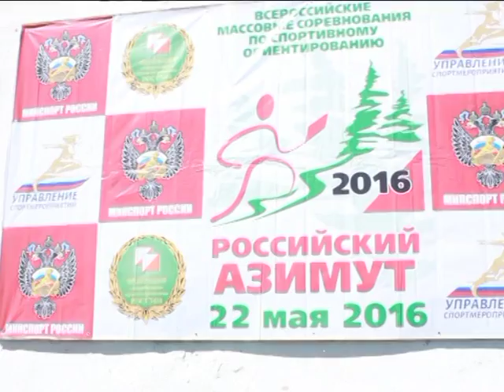2016 05 25 ПН Спортивное ориентирование =Российский азимут 2016=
22 мая на лыжной базе в урочище "Еланда" состоялись всероссийские массовые соревнования по спортивному ориентированию "Российский азимут - 2016", в которых приняли участие свыше девятисот спортсменов и любителей из Горно-Алтайска и Майминского района.